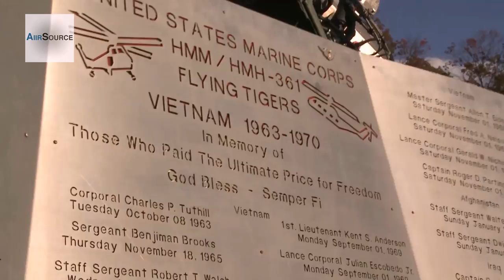UH-34D Seahorse Helicopter Landing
On Friday, November 8, at the National Museum of the Marine Corps in Triangle, Virginia, a UH-34D flown during Vietnam War was donated to the NMMC. Video by Lance Cpl. Kayla Miller | MCB Quantico Combat Camera